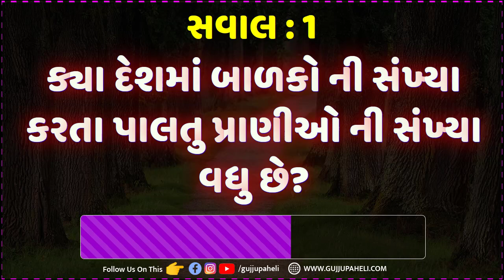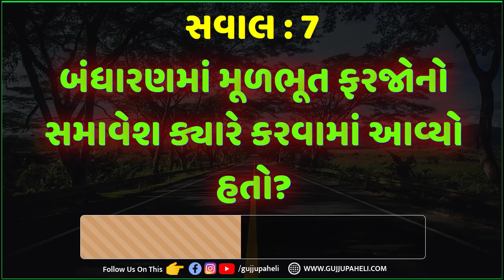Amazing Facts | interesting general knowledge | Gujarati chhokri na ukhana | Study Quiz